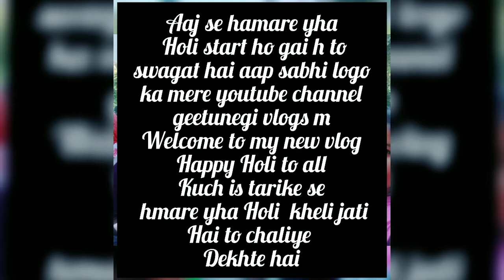kuch is tarike se khelte hai hmare yha Holi 🥰🥰🥰 2023 ki pahli holi ki shubhkamnaye